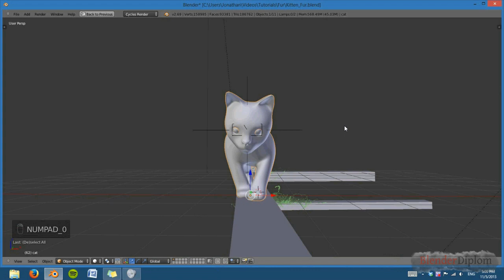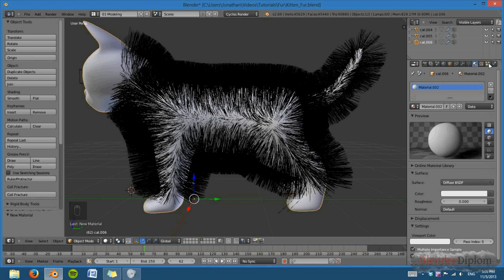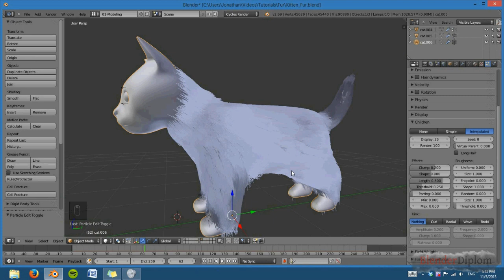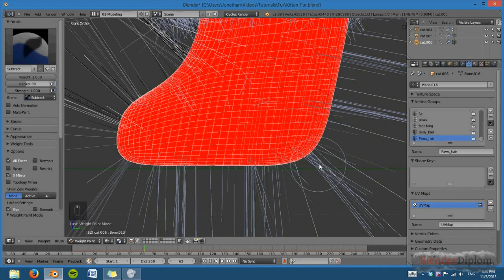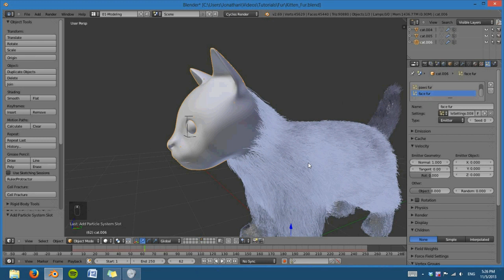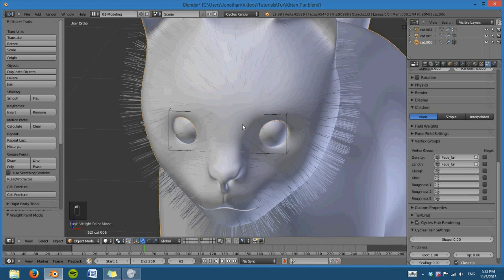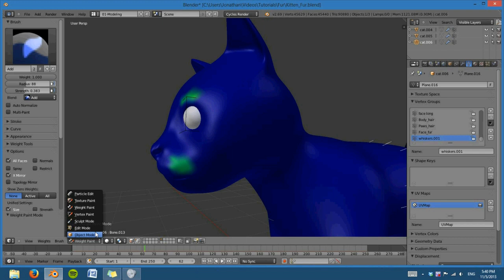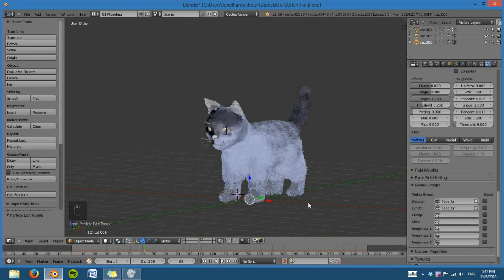Tutorial I Animal Fur with Particle Hair and Cycles in Blender Part 1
Jonathan Lampel shows you how to create animal fur with the hair particle system in Blender.